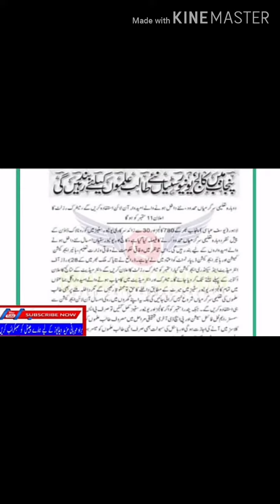latest School sop in Punjab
latest School sop in Punjab are here.what to do by school teachers.. it's very important for all school teachers to follow up Punjab Govt.
School opening sops for students and teachers too.school opening date will announce soon. Be ready all students and teachers.

رام و سکون کا خلاصہ

8اردو۔حضرت عمر بن عبد العزیز

گورنمنٹ لیڈی اینڈرسن سکول سیالکوٹ میں جشنِ آزادی

یوم آزادی پر تقریر

اسلامی ممالک کون کون سے ہیں اور ان کے پرچم کیسے ہیں